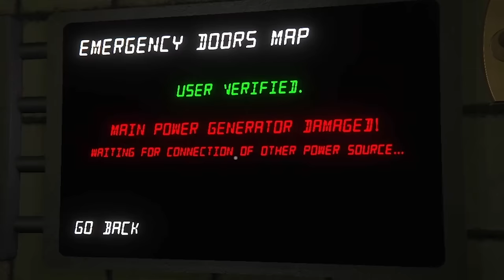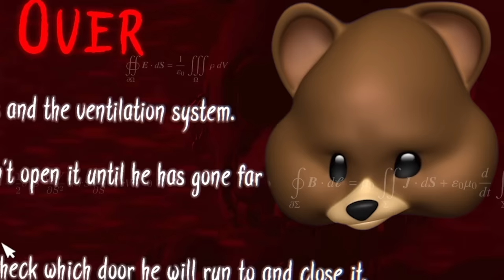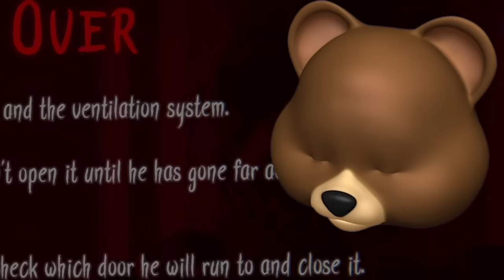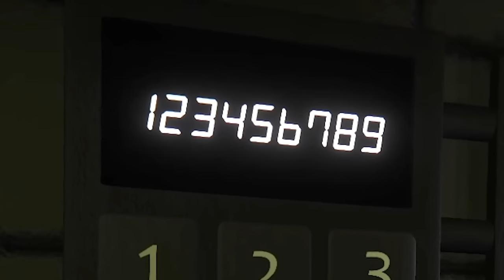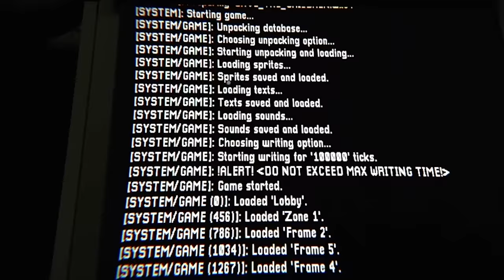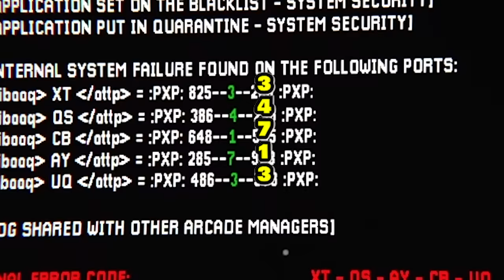I BEAT SPRINGTRAP in FNAF The Glitched Attraction